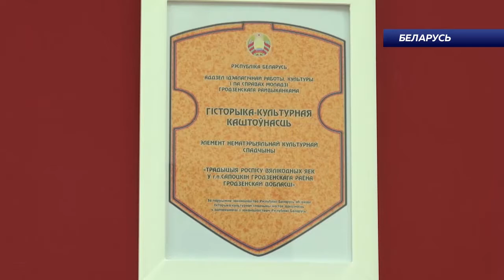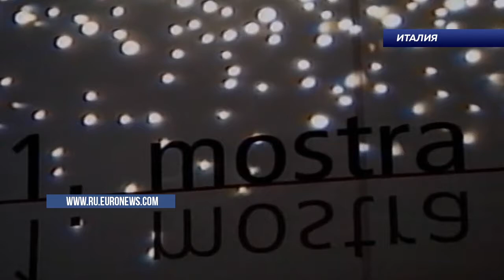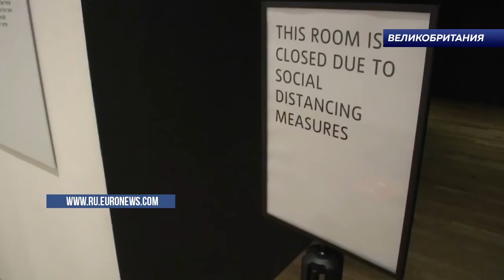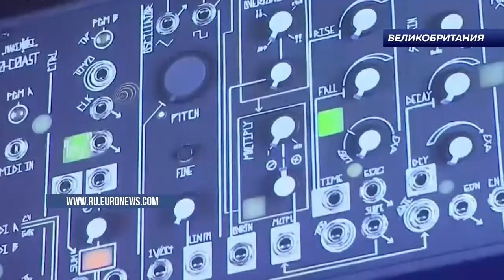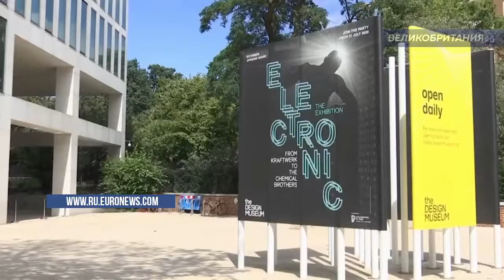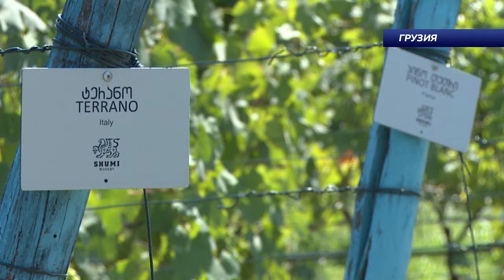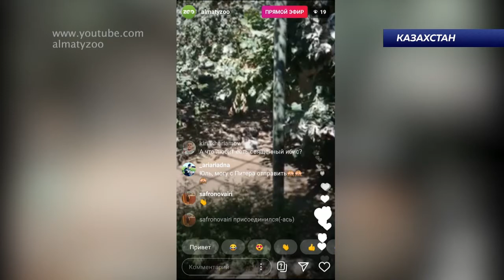КОНТИНЕНТ 15 08 2020